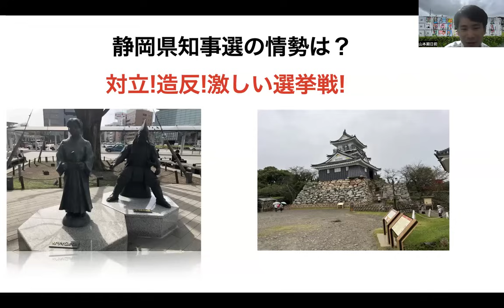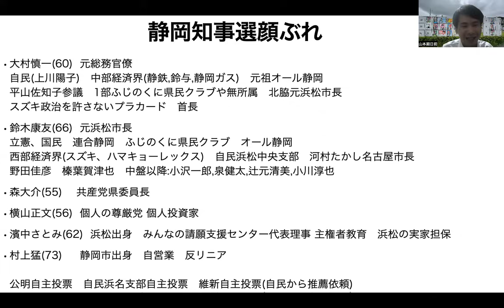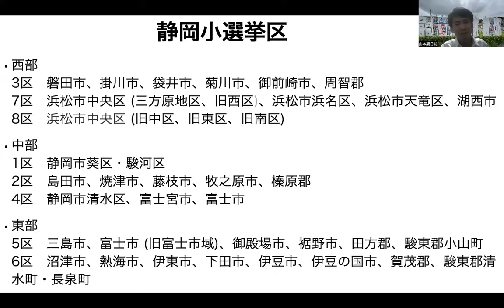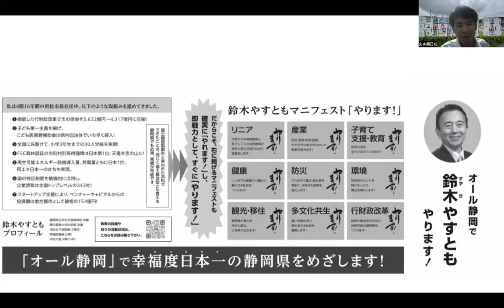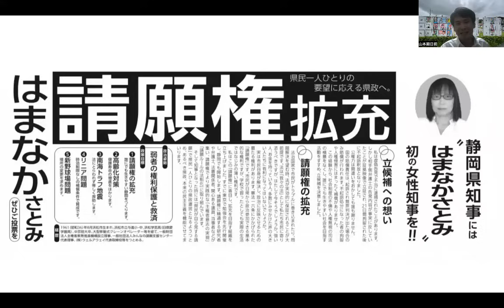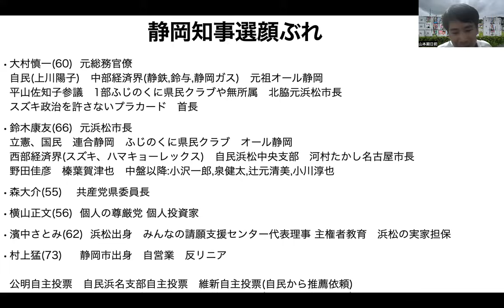静岡県知事選の情勢は？対立!造反!激しい選挙戦! 【大村慎一】【鈴木康友】【森大介】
山本期日前